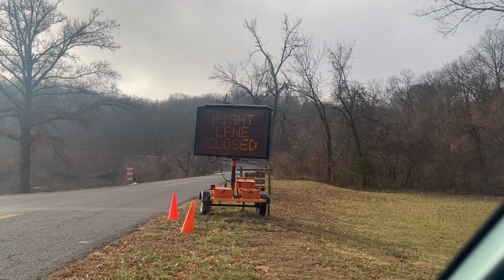Right Lane Closed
Ahead Use Caution